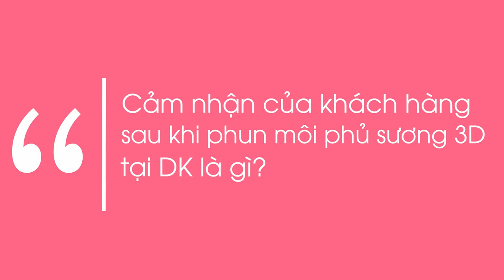GIẢM NGAY 40% PHUN MÔI PHỦ SƯƠNG || Áp dụng 10-20/7/2020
🖐 5 LÍ DO KHIẾN CHỊ EM KHÔNG THỂ BỎ QUA PHUN MÔI PHỦ SƯƠNG TẠI DK

💋 Kĩ thuật vi chạm Châu Âu nhẹ nhàng & an toàn tuyệt đối
💋 Mực Organic nhập khẩu, không xỉn màu theo thời gian
💋 Không đau, không sưng
💋 Không cần ăn kiêng bất cứ thứ gì
💋 Bảo hành miễn phí 06 tháng không giới hạn số lần dặm

🎁 Giảm ngay 40%
⏰ Áp dụng: 10-20/7/2020

✓ Địa chỉ: 61 Nguyễn Công Trứ, Hai Bà Trưng, Hà Nội